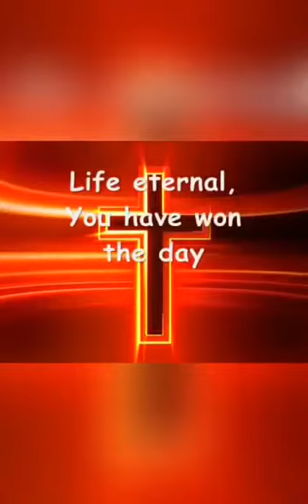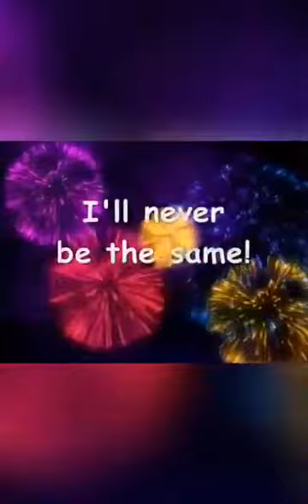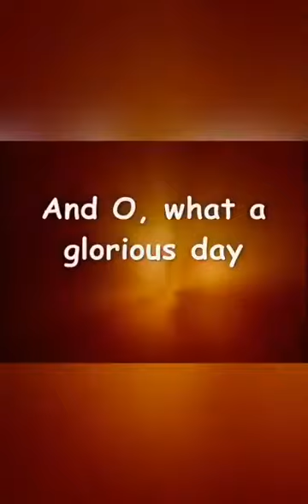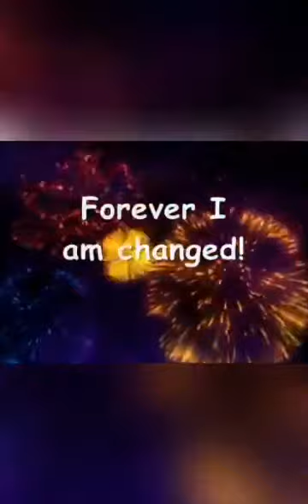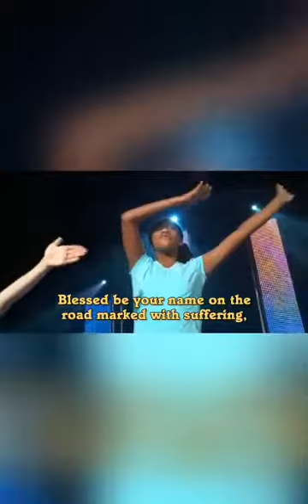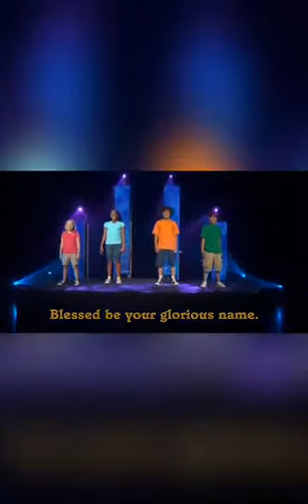Kids Church 8 to12 year old 31January 2021